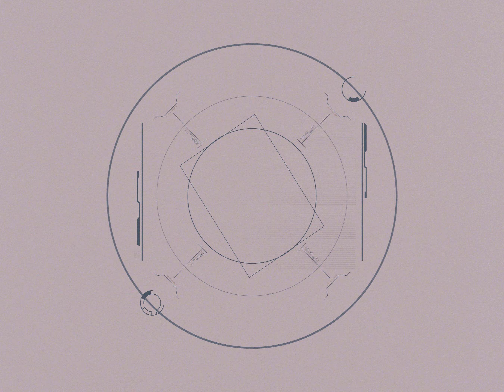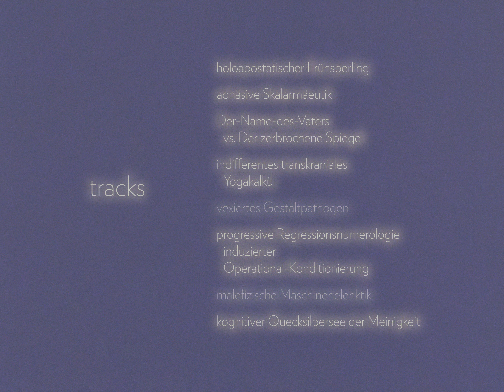LODSB - HELICON 2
LODSB HELICON 2 DETUND LTD 20

The album is mostly a synthesis of the experimental composition
and processing techniques started for the Aero album and the playful,
melody-centric voice leading found in the lazer.eyes.love album.

Born in the 80s. Grew up in the German hinterland next to cows and tractors.
Nothing to do in my youth. Started nerding, got to know the typical IDM folks
at that time. Imagined how strange the embedding culture must be for that kind
of music to happen - a stark contrast to the Bavarian folk music I encountered
daily! Became an eremite. Eventually got to know other nerds, started making
music and coding. Finished school, moved to Munich. Kept doing music. Did
way too much computer-science-y stuff (still doing it). Moved to Berlin recently.

mastering: twerk aka Shawn Hatfield @ audibleoddities.com